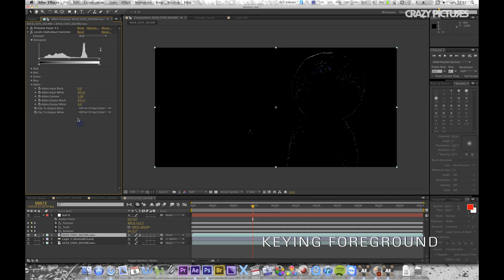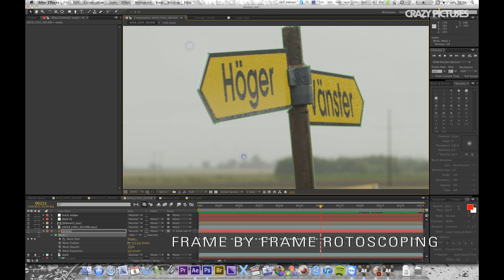DEN BLÅ MANNEN - Making of a shot #2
This is how we did one of the shots in the short film "The Blue Man" (Den blå mannen).
Program used:
- After Effects (chroma, comp, roto)
- Photoshop (mattepainting)
- Mocha for AE (2D-track)